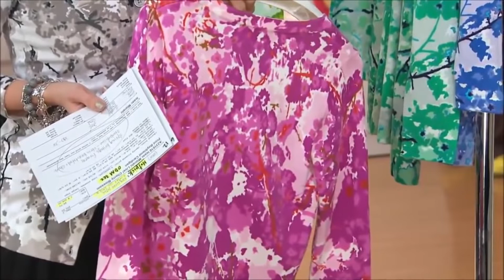MOMENTS IF WERE NOT FILMED, NO ONE WOULD BELIEVE!